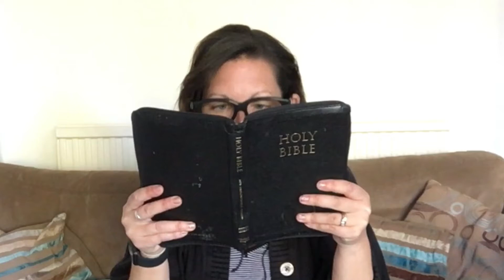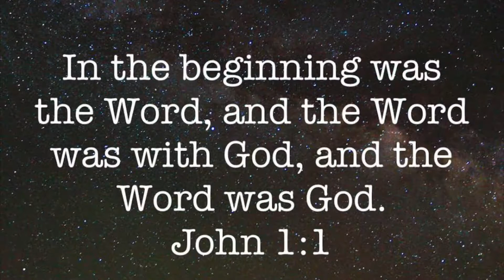Where Do We First Meet Jesus In The Bible?